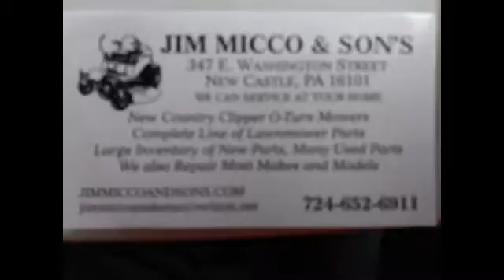NCTV45’s NewsWatch NewsBrief Tax News Monday, June 19, 2017 with Angelo & Tanya